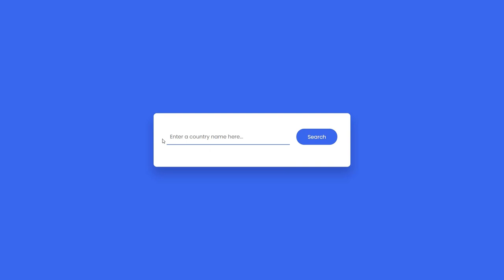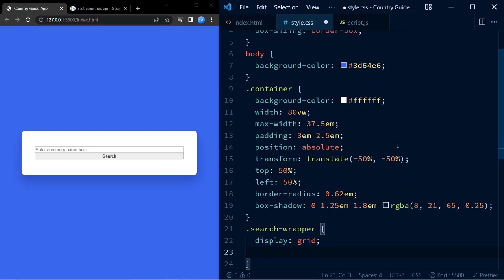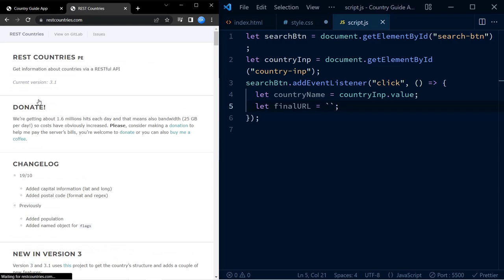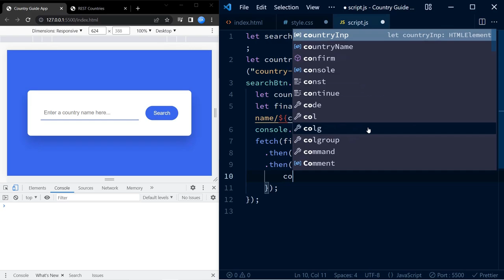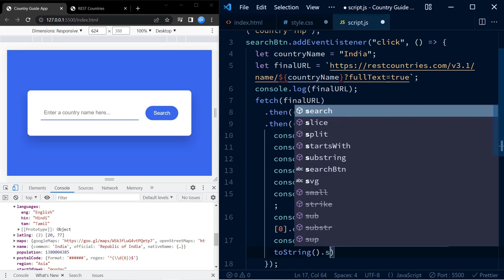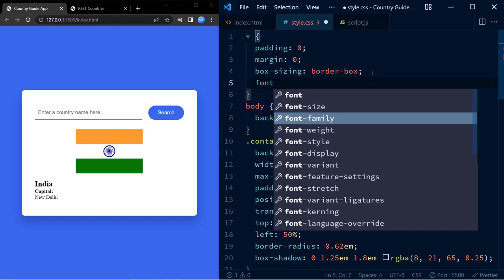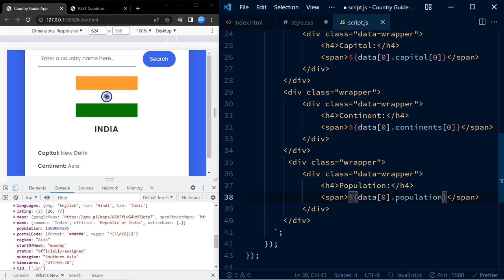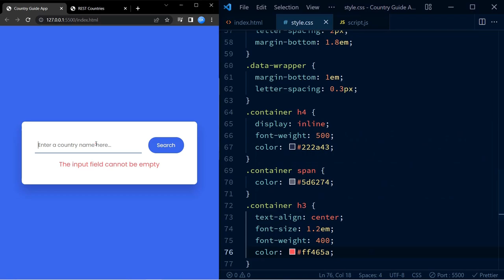Country Guide App | Javascript API Project | HTML, CSS & Javascript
Create a country guide app that allows the user to search for a particular country and then displays information related to the searched country. I have use 'Rest Countries API' in this project.